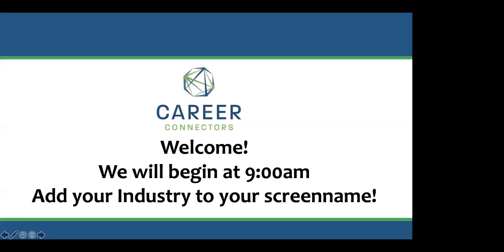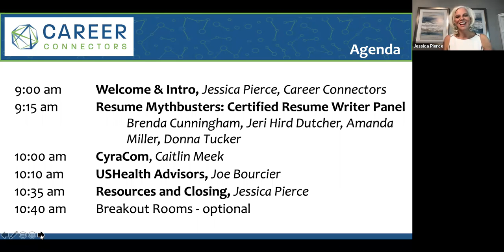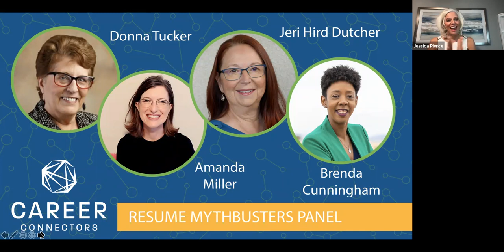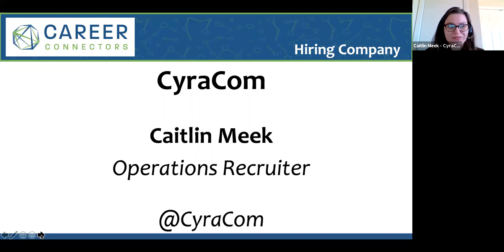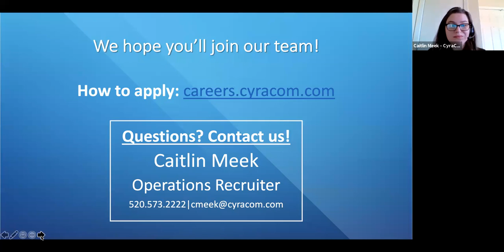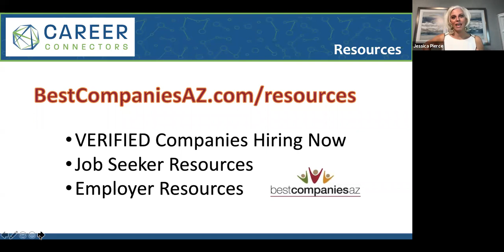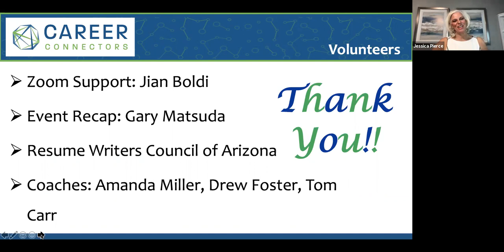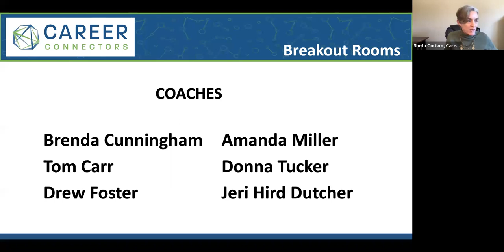Resume Mythbusters Panel December 2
Learn from our lively panel of certified resume writers all the best techniques to ensure your resume is effective! And meet CyraCom and USHealth!